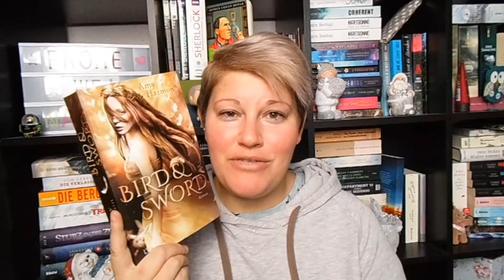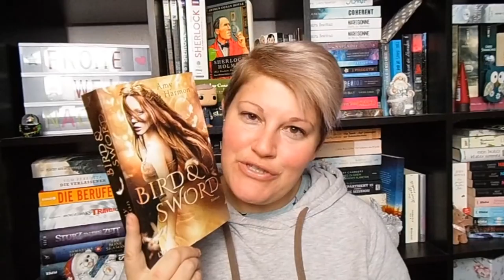Bücherwoche #49 ~ Jugendbuch-Highlight, Weihnachts- und Wintergeschichten, LESECLUB und KINGsianer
Mit meiner neuen Bücherwoche wünsche ich euch einen schönen 2. Advent ♥

❁ Bücher
„Bird and Sword“* von Amy Harmon

„Küsse unter dem Mistelzweig“ von Mila Summers

„Das Winterbuch“* von Tove Jansson

Mein Booktuber Adventskalendertürchen Nr. 7

Seid beim KINGsianer Hangout am 14.12. um 19:30Uhr dabei

Das LESECLUB-Buch startet am 14.12.17